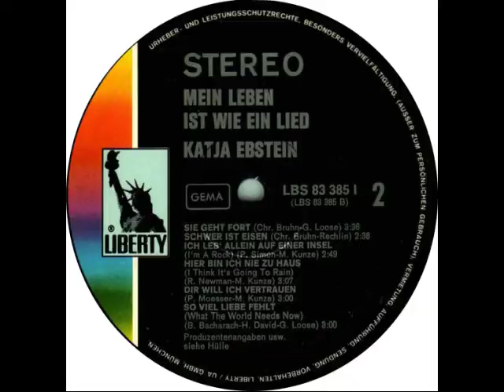Katja Ebstein - Dir will ich vertrauen (1970)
Katja Ebstein

Dir will ich vertrauen
(Peter Moesser, Michael Kunze)

aus dem Album:

Katja Ebstein - Mein Leben ist wie ein Lied

Liberty BS 83 385 I
(P) 1970

Bilder: Beeld en Geluidwiki - Gallery: Eurovisie Songfestival 1980